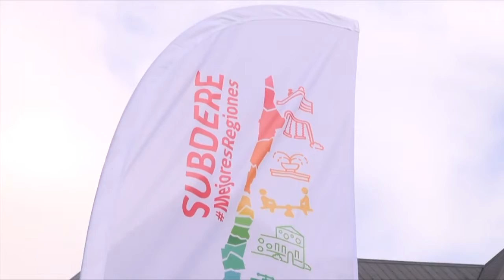Buen balance y hasta obras para el recuerdo dejo la APEC para Puerto Varas.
Puerto Varas sorteo con éxito los desafíos de acoger a lideres de la
APEC y organizar los foros y eventos contemplados durante dos
semanas